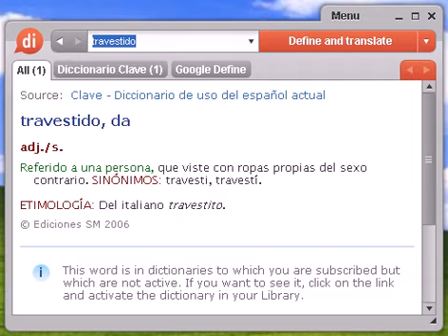Definición de travestido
travestido, diccionario, define, definir, significado, español, castellano, Dixio